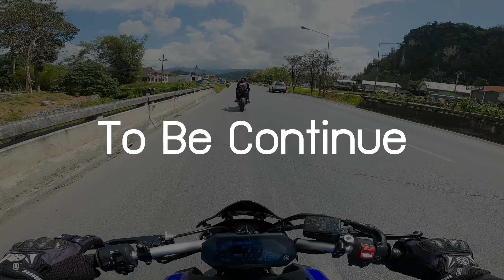มาแล้วลูกจ๋า Yamaha YZF R7 ที่หนูอยากได้!? ครั้งแรกในชีวิตกับ R7 ขี่มันส์จนหลุดคำหยาบ | #257